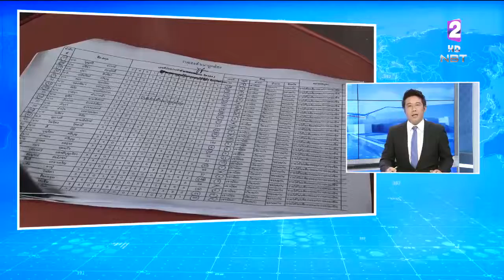ยึดทรัพย์-แจ้งความเอาผิด อดีตปลัด พม. ข้อหาฟอกเงิน กรณีทุจริตเงินสงเคราะห์คนไร้ที่พึ่ง